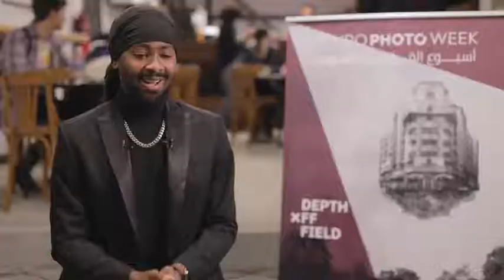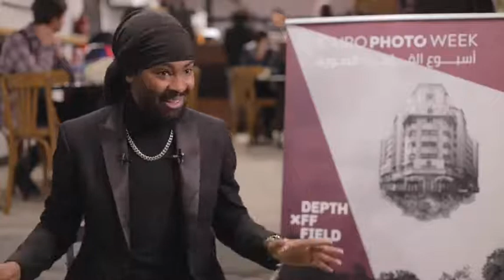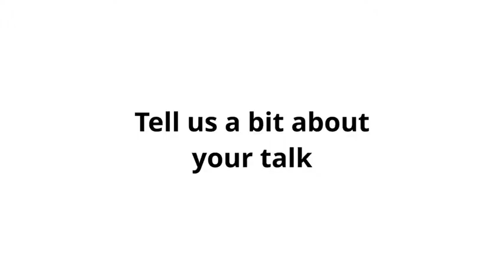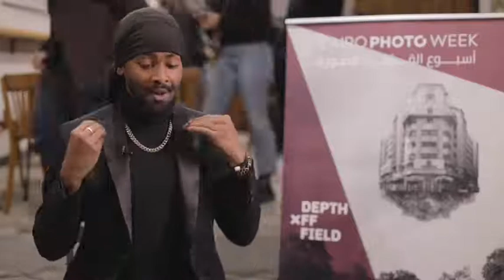Fashion Photographer SHAMAYIM interview with Cairo Photo Week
Acclaimed fashion photographer SHAMAYIM interviews with the press team of Cairo Photo Week as a special guest of the US Embassy of Egypt